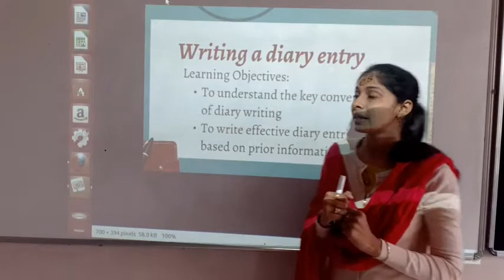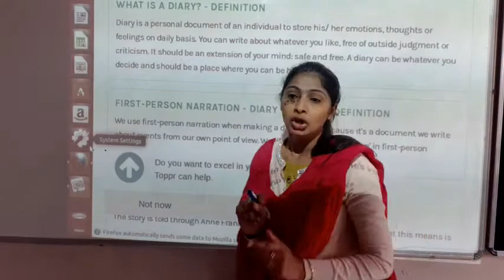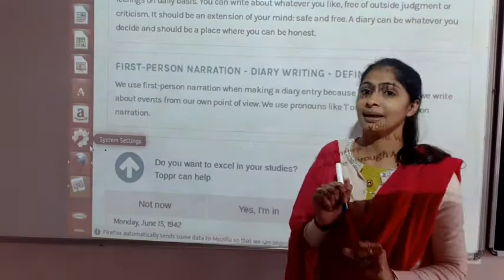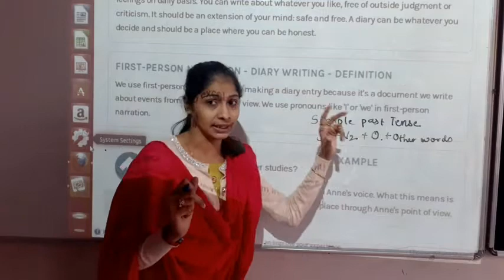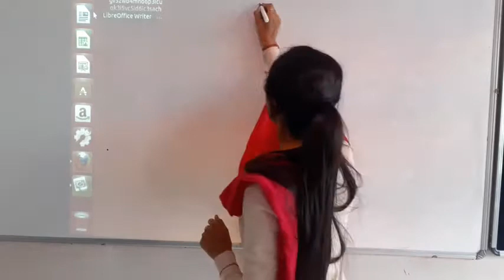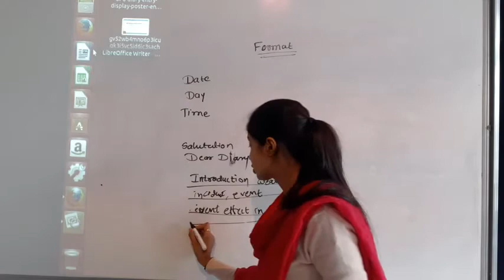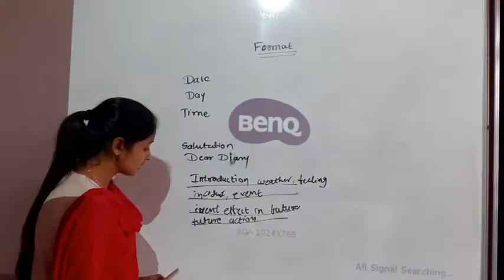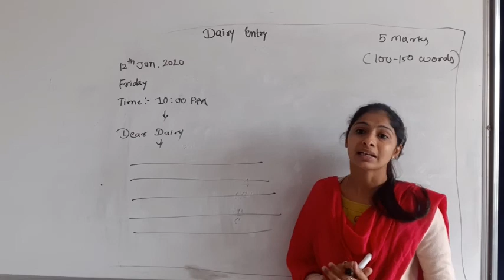class 8(English) 'How to write Diary Entry' explanation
Writing section